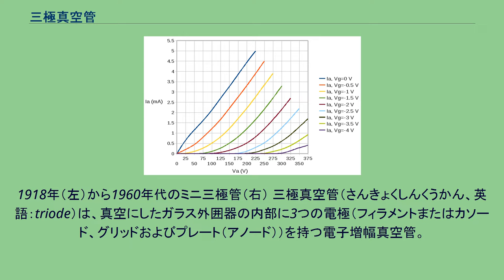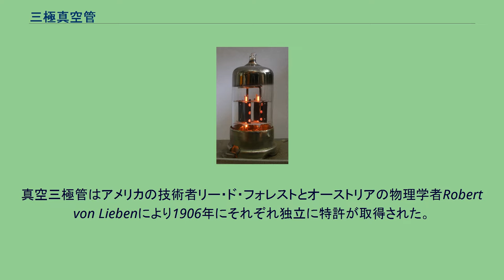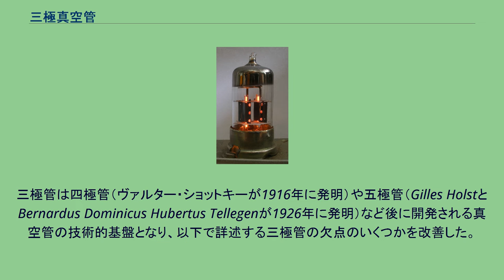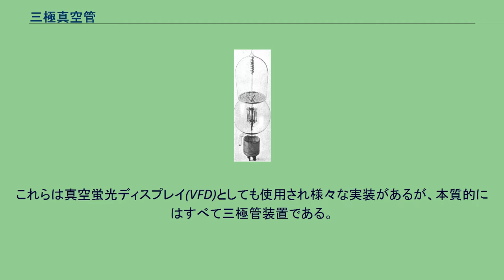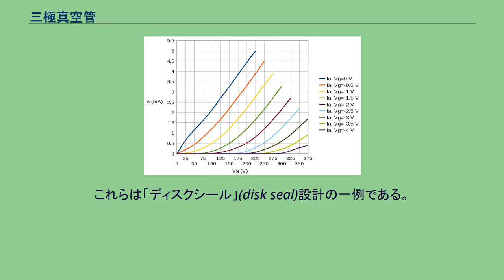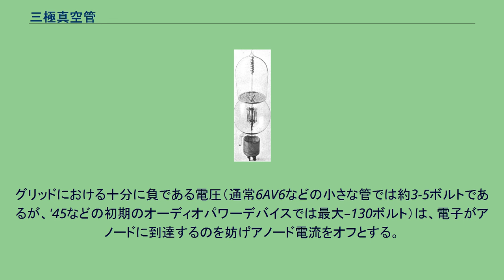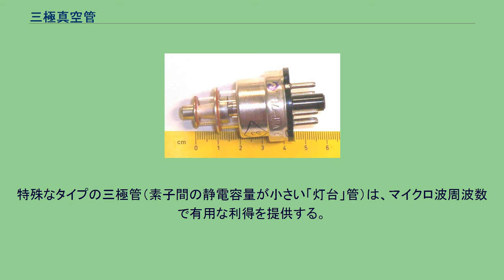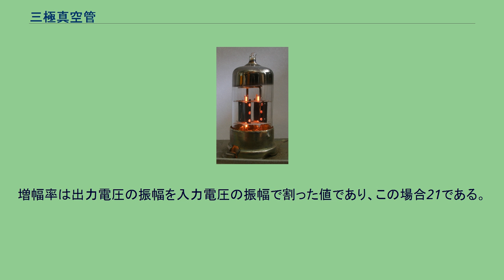三極真空管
ECC83。
1960年代の音響機器で使用されている2つの三極管 The 3CX1500A7。
無線送信機に使用される現代の1.5kWパワーの三極管。
円筒構造はプレートに取り付けられたヒートシンクであり、動作中にここに空気を吹き込む。
低電力三極管の例。
1918年（左）から1960年代のミニ三極管（右） 三極真空管（さんきょくしんくうかん、英語：triode）は、真空にしたガラス外囲器の内部に3つの電極（フィラメントまたはカソード、グリッドおよびプレート（アノード））を持つ電子増幅真空管。
三極管ともいう。
リー・ド・フォレストの1906年のAudionから発展し、グリッド電極を熱電子ダイオード（フレミングバルブ）に加えた部分真空管である。
最初の実用的な電子増幅器であり、四極真空管や五極真空管などの真空管の元になった。
この発明により、電子工学の時代が築かれ、増幅無線技術と長距離電話が可能となった。
トランジスタに取って代わられる1970年代までラジオやテレビなどの家電で広く使用されていた。
今日まで残っている主な用途は無線送信機および産業用RF加熱装置の高出力RF増幅器である。
近年では真空管ベースの電子機器の音を好むオーディオマニアにより真空管のオーディオシステムに新たに関心が集まっているため、低出力の三極真空管の需要が再び高まっている。
"triode"という名前はイギリスの物理学者ウィリアム・エクルズにより1920年ごろに造語された。
ギリシア語でτρίοδος (tríodos) に由来し、tri- (3) と hodós (道) より原義は3本の道が交わる場所である。
最初の真空管である1908年のド・フォレストのAudion。
平らなプレートが上にあり、その下にジグザグのワイヤグリッドがある。
フィラメントは元々グリッドの下にあったが燃え尽きてしまっている。
Lieben-Reisz管。
もう1つの原始的な三極管であり、Robert von LiebenによりAudionと同時期に開発された。
熱電子真空管が発明される前、フィリップ・レーナルトは1902年に光電実験を行っている間にグリッド制御の原理を使用していた。
ラジオで使用された最初の真空管は、1904年にジョン・フレミングがラジオ受信機の検出器として発明した熱電子ダイオード（二極管）またはフレミングバルブであった。
これは加熱したフィラメントとプレート（アノード）の2つの電極が中に入った真空ガラス球であった。
真空三極管はアメリカの技術者リー・ド・フォレストとオーストリアの物理学者Robert von Liebenにより1906年にそれぞれ独立に特許が取得された。
フィラメントとプレートの間に電流を制御するために3番目の電極であるグリッドが加えられている。
1906年3月に特許が取得されたvon Liebenの部分的に真空にされた3素子の管は、微量の水銀蒸気を含み弱い電話信号を増幅することを目的としていた。
1906年10月より、ド・フォレストはダイオードに電極を加えることで3素子管の設計の特許をいくつか取得した。
これをAudionと呼び、電波探知器として使用することを目的にしていた。
グリッドをフィラメントとプレートの間に配置した三極管の設計となったものは、1907年1月29日に特許が取得された。
von Liebenの真空管同様、ド・フォレストのAudionは不完全に真空にされ低圧の気体を含んでいた。
von Liebenの真空管は、発明から7年後に第一次世界大戦が勃発する直前にvon Liebenが死去したため、あまり発展しなかった。
ド・フォレストのAudionは1912年ごろ何人かの研究者によりその増幅能力が認識されるまであまり使われていなかった。
彼らはAudionを使用して最初に成功した増幅無線受信機と発振回路を作成した。
増幅に多くの用途があったことが、急速な発展のきっかけとなった。
1913年までに真空度を高めた改良型が、ド・フォレストからAudionの権利を購入した米国電話電信会社(American Telephone and Telegraph Company)のHarold Arnold及びゼネラル・エレクトリックのアーヴィング・ラングミュアにより開発され、ラングミュアはこれを"Pliotron"と呼んだ。
これらは最初の三極真空管であった。
"triode"という名前は、素子の数が異なる他の種類の真空管（例えば二極管(diode)、四極管(tetrode)...